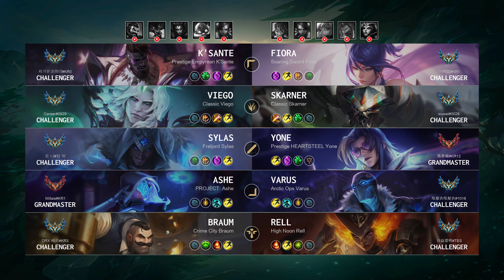Challenger Match: Super Sylas vs Super Fiora - KR server Patch 14.21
Korea ChallengerMatch (Patch 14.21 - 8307 LP)

Match detail:
- Queue: Ranked Solo/Duo
- Creation: 27 Oct, 2024
- Duration: 31m 33
- Total kills: 58 (1.84 per minute)

Blue team:
- K'Sante played by '차가운코끼리@KR0' - Challenger 980 LP
- Braum played by 'DRX 베르@KR3' - Challenger 1056 LP
- Sylas played by '둔 니@정 워' - Challenger 635 LP
- Ashe played by 'Millais@KR1' - Grandmaster 662 LP
- Viego played by 'Career@0829' - Challenger 803 LP

Red team:
- Fiora played by '어색했@KR1' - Challenger 855 LP
- Skarner played by 'wuwei@0028' - Challenger 1404 LP
- Yone played by '馬泰錫@KR12' - Grandmaster 492 LP
- Varus played by '绘梨衣绘梨衣@1016' - Challenger 764 LP
- Rell played by '日益澄明@TES' - Challenger 656 LP

Timeline:
00:00 Ban & Pick
00:20 Players RUNE
00:50 Match START
02:14 Time for SOLO KILL
03:01 Team FIGHT
05:48 Hunt The Dragon
06:24 Hunt The Void Grubs
07:41 Team FIGHT
11:44 Hunt The Void Grubs
12:19 Hunt The Dragon
12:49 Team FIGHT
13:06 Time for SOLO KILL
13:09 Team FIGHT
13:25 Take down The Turret
14:01 Hunt The Rift Herald
14:27 Team FIGHT
14:40 Take down The Turret
14:58 Team FIGHT
15:36 Take down The Turret
16:21 Team FIGHT
16:45 Take down The Turret
16:49 Team FIGHT
17:02 Time for SOLO KILL
17:05 Team FIGHT
17:09 Take down The Turret
17:48 Hunt The Dragon
18:50 Take down The Turret
20:14 Team FIGHT
21:38 Hunt The Baron Nashor
22:35 Team FIGHT
23:21 Time for SOLO KILL
23:29 Team FIGHT
23:36 Hunt The Dragon
23:52 Team FIGHT
24:10 Time for SOLO KILL
24:26 Take down The Turret
24:49 Team FIGHT
24:57 Take down The Turret
25:03 Team FIGHT
25:10 Take down The Inhibitor
25:26 Take down The Turret
26:18 Team FIGHT
28:01 Time for SOLO KILL
28:39 Team FIGHT
29:16 Take down The Turret
30:00 Team FIGHT
30:48 Take down The Turret
31:01 Take down The Inhibitor
31:07 Time for SOLO KILL
31:12 Take down The Turret
31:23 Who is MVP?